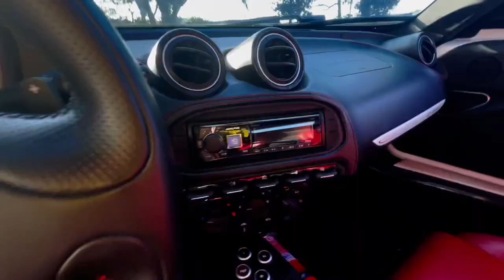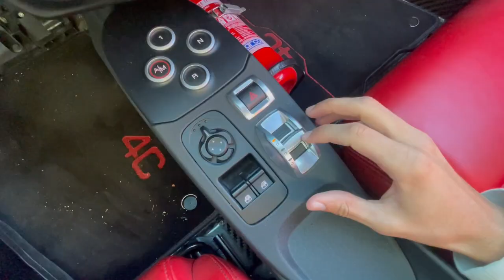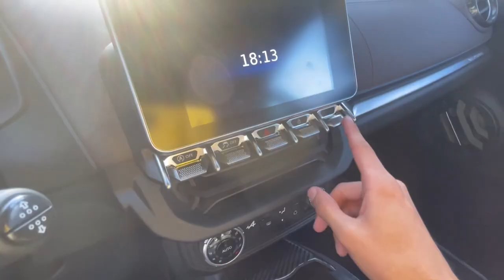Alfa Romeo 4C vs Alpine A110 vs Porsche Cayman 981 : où se trouve le bonheur ultime ? 😍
Nouvel essai où j'ai voulu confronter la radicalité de la 4C et l'agilité de l'Alpine face à la référence, le Cayman, non pas en 4 cyl turbo mais en flat 6 atmo !
Pourquoi ? Parce que mon but était de les juger principalement sur le plaisir qu'elles transmettent quand on en prend le volant 🔥
Alors, laquelle des trois est la meilleure pour vous petrolheads ?

Énorme merci à chacun des propriétaires pour leur temps et leur partage et grand merci à l'ami Mehdi de VintageClubCar pour nous avoir laissé filmer dans ce décor !!